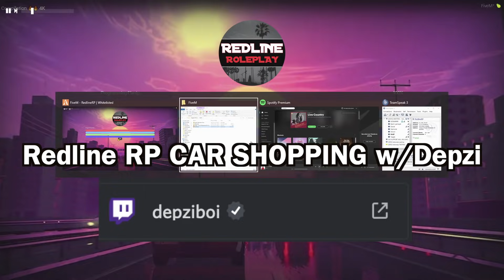GTA 5 Redline RP - Visiting 3 Dealerships w/Depzi... Then Met THIS Guy!!